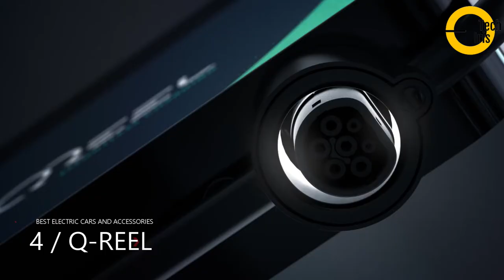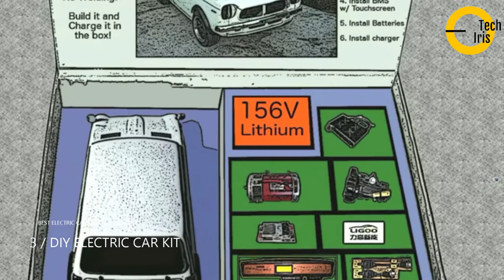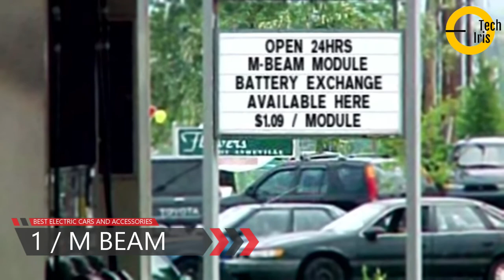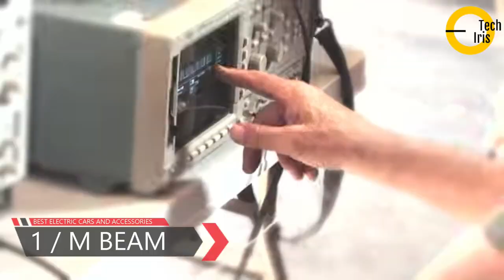🆕Best Electric Cars And Accessories Best New Car Review Must Watch!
To discover more about BEST ELECTRIC CARS AND ACCESSORIES  please click:

This video is all about BEST ELECTRIC CARS AND ACCESSORIES   but also try to cover the following subject:
-best new car review

Youtube is the best place to visit when looking for videos about BEST ELECTRIC CARS AND ACCESSORIES.
BEST ELECTRIC CARS AND ACCESSORIES is undoubtedly something that interests you and quite a lot of people so I made this video about this topic.
If you wish to find out even more concerning the best new car review I advise you to look into our other videos
If you were trying to find more information about the best new car review or best electric cars 2021 did this video aid?
Perhaps you want to comment listed below and let me understand what else I can assist you with or details on BEST ELECTRIC CARS AND ACCESSORIES.